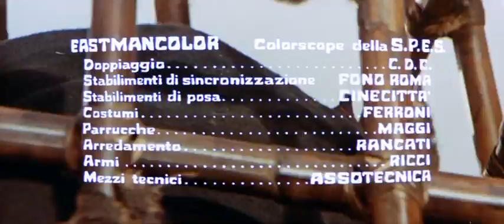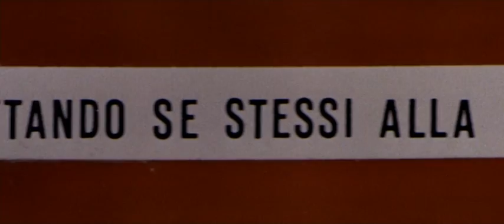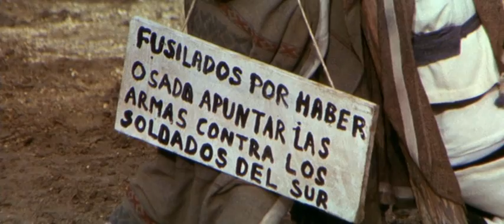Шанго/Shango, la pistola infallibile 1970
Страна: Италия
Дата выхода: 21 марта 1970
Режиссер: Edoardo Mulargia
Сценарист:  Edoardo Mulargia, Anthony Steffen
Композитор: Gianfranco Di Stefano
Актеры: Anthony Steffen, Eduardo Fajardo, Maurice Poli
Краткое описание:
Шанго - Техасский рейнджер, противостоящий бывшему офицеру Конфедерации и его банде головорезов, терроризирующий местный городок, выискивая золото.